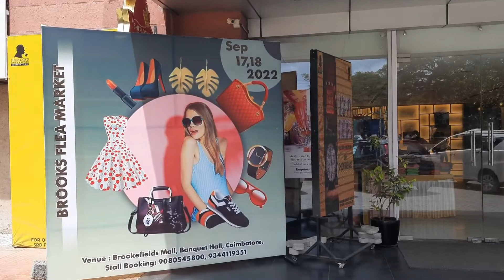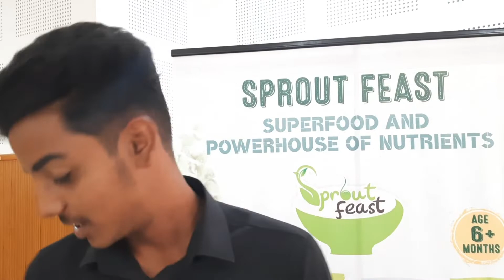|| BROOKS FLEA MARKET-2022 || BROOKFIELD MALL COIMBATORE || COIMBATORE ||KOMUTI VETRI